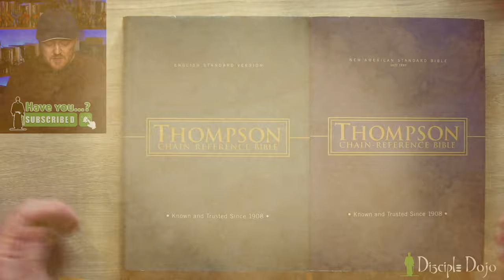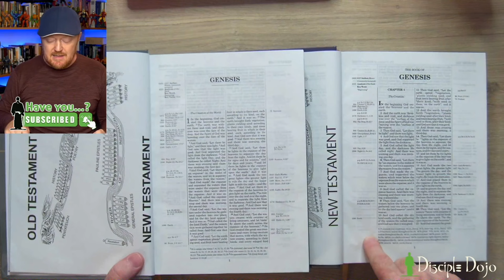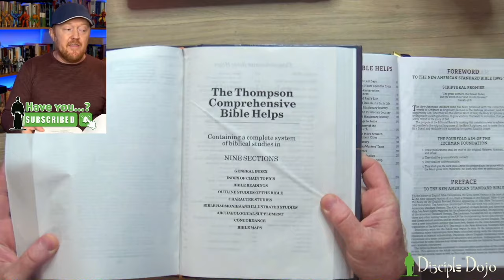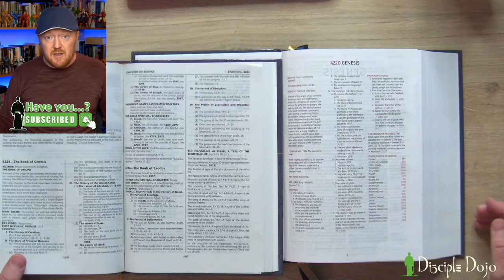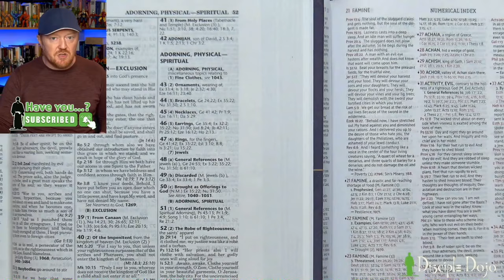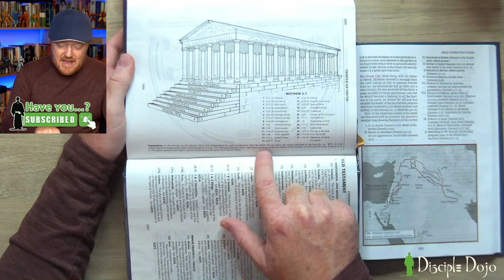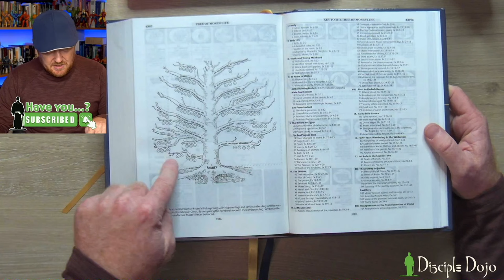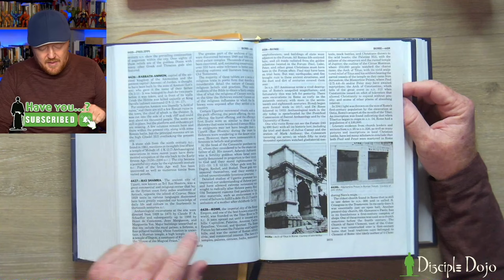Comparing the Updated and Revised Thompson Chain Reference Bible with previous editions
If you're wondering what the differences are between the updated and revised TCR and the prior editions, here you go!

For a review of the Thompson Chain Reference Bible see the prior video in this series

The updated and revised edition I used in this video is available

For more on the Thompson Chain Reference Bible visit the TCR blog

***Disciple Dojo shirts and other gifts are available over in our online store!